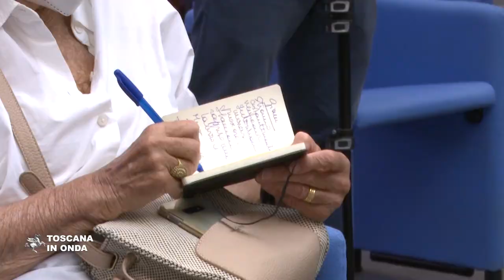Gkn, il 15 luglio incontro ministeriale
Il licenziamento dei 422 lavoratori della GKN di campi Bisenzio arriva all'attenzione delle istituzioni governative e a palazzo Medici Riccardi è stato convocato un incontro al quale sono state invitate le organizzazioni sindacali assieme alla viceministra per lo Sviluppo economico Alessandra Todde, il sindaco della Città Metropolitana Dario Nardella, il presidente della Regione Toscana Eugenio Giani ed i rappresentanti del fondo Melrose, proprietario dell'azienda. Negli ultimi mesi la Regione Toscana, prima della mail con la quale GKN ha comunicato ai suoi dipendenti il licenziamento, aveva manifestato la sua disponibilità a discutere con Melrose un nuovo piano industriale e un protocollo d’intesa per sviluppare l'insediamento produttivo dell'azienda. La notizia